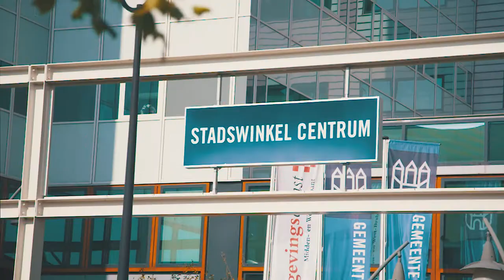Afscheid burgemeester Noordanus: Peter bedankt!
Burgemeester Noordanus neemt na zeven jaar afscheid van Tilburg. Wij vroegen een aantal Tilburgers naar anekdotes over Noordanus.

Met onder andere in de video: wethouder Erik de Ridder, directeur City Marketing Tilburg en kwartiermaker Stefan van Aarle komen aan het woord.